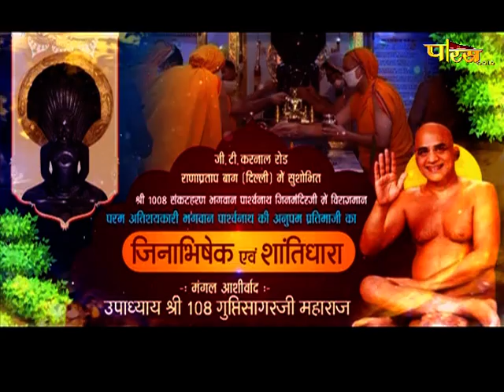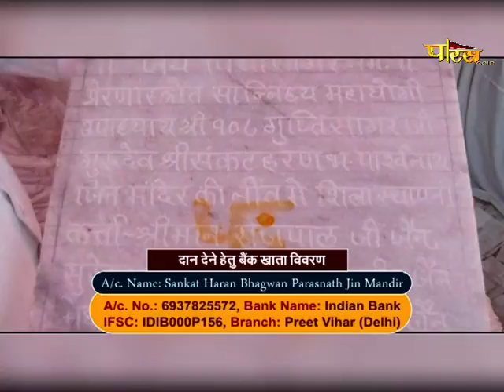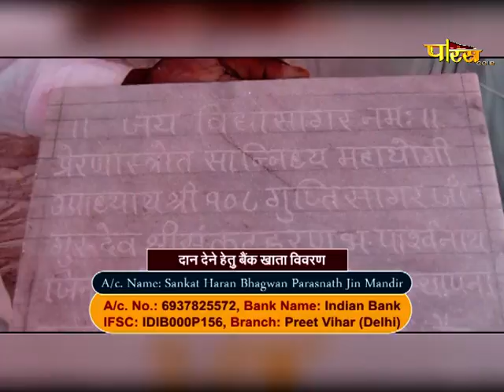Jin Abhishek Rana Pratap Bagh (Delhi) | जिन अभिषेक राणा प्रताप बाग (दिल्ली) | 31/10/21